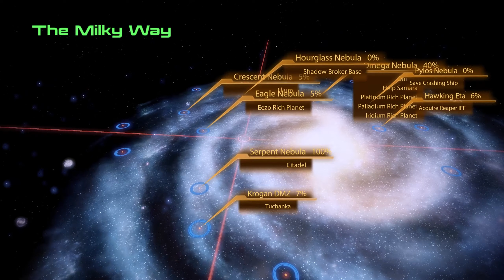Mass Effect 2 #24 The Ardat Yakshi No Commentary Gameplay Walkthrough Lets Play Game 2020 PC